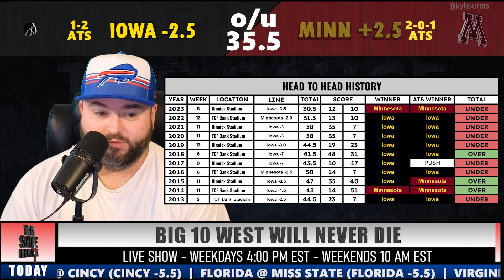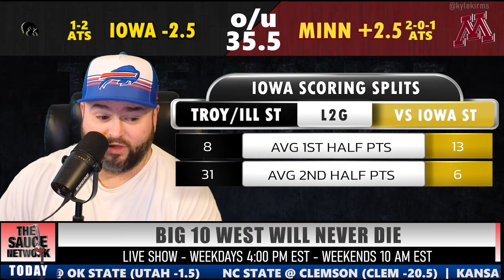Iowa vs Minnesota Week 4 Bets - College Football Picks With Kyle Kirms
College Football Picks With Kyle Kirms - Iowa Hawkeyes vs Minnesota Gophers Week 4 Bets

Kyle Kirms, host of the Sauce Network, goes through the handicap for the IOWA MINN game.

Big Ten Conference Matchup 2024